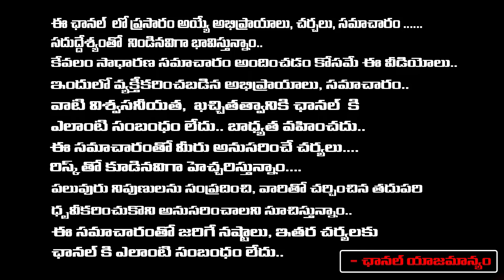Modi Big Twist To Chandrababu in Swearing Ceremony